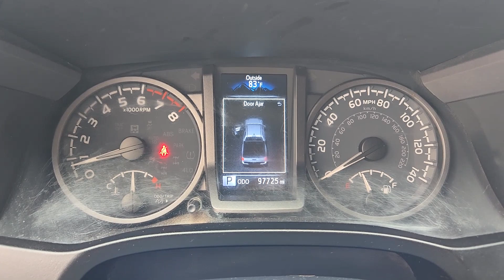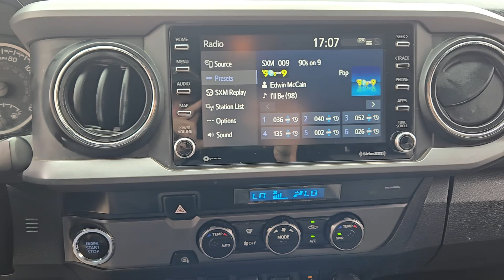2021 Toyota Tacoma Houston, Jersey Village, Mission Bend, Bellaire, Missouri City TX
Pre-Owned 2021 Toyota Tacoma  available at Mac Haik Ford Houston located in 10333 Katy Fwy, Houston, TX, 77024. Servicing the Houston, Jersey Village, Mission Bend, Bellaire, Missouri City area.

Get into the  2021  Toyota Tacoma. This rugged Tacoma has the features and attitude to answer your spirit's call for adventure. Engineered to meet the demands of the trail, its off-road heritage underpins its tough capability, while its modern technology keeps you safe, connected, and entertained.  Get serious about your fun. Get into this rugged Tacoma and answer the call to adventure. We've got the expertise and professionalism to make your purchase and ownership experience the best it can be.